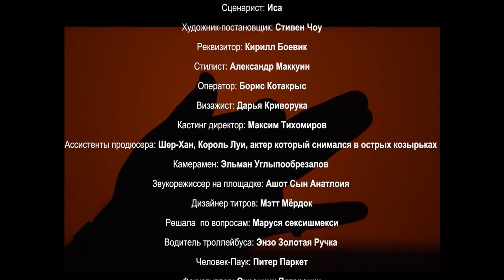Andro — Темной ночью (Official Lyric Video)